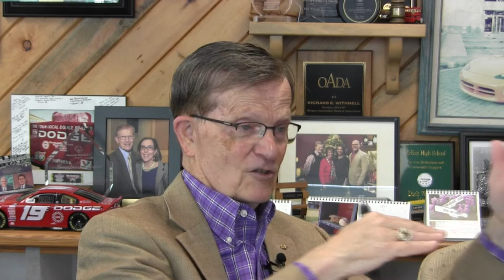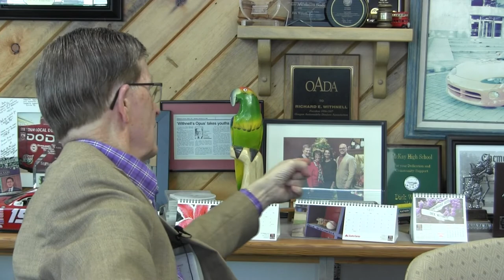Oral History Interview with Dick Withnell '64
Mr. Dick Withnell, Linfield class of 1964, is the founder of Withnell Motor Company in Salem, a philanthropist and an emeritus member of the Linfield Board of Trustees.

This interview takes place at Withnell Motor Company in Salem, conducted by Linfield archivist Rich Schmidt, on May 16, 2022.

In this interview, Mr. Withnell talks about his early life and how he found his way to Linfield. He tells of starting his automobile business and exceeding his expectations, watching it grow into a large and successful company. He also talks about some of his mentors, like Gerry Frank, who told him that he needed to start giving back to his community. From 25 years on the Linfield Board to contributing to Oregon Corrections Enterprises, Boys & Girls Club, the YMCA, CASA, the Kroc Center and many more, his philanthropy has touched many parts of the community. He talks about the meaning behind this and how he views charity, as well as some of the changes he's seen at Linfield and what the future might hold.